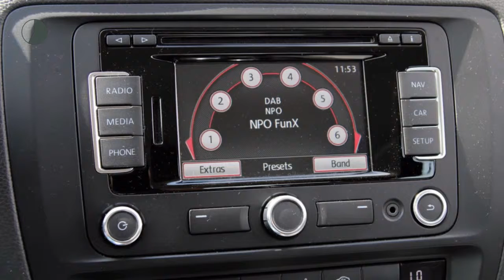Volkswagen Jetta 1.4TSI HYBRID COMFORTLINE 7-DSG - 14% BIJTELLING